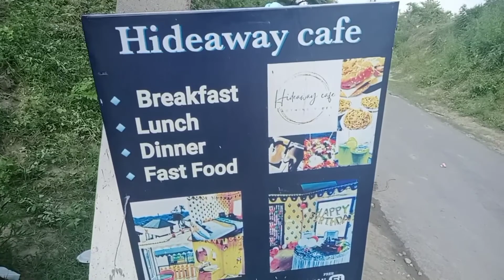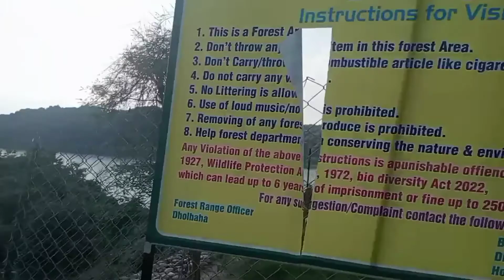ਥਾਣਾ ਡੈਮ,,,ਸੈਰਾਂ ਹੁਸ਼ਿਆਰਪੁਰ ਦੀਆਂ।